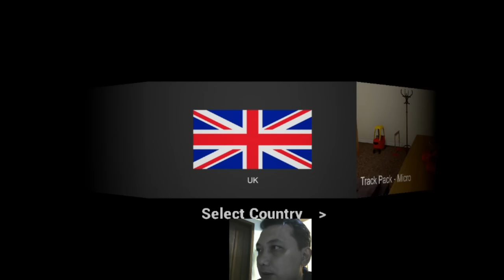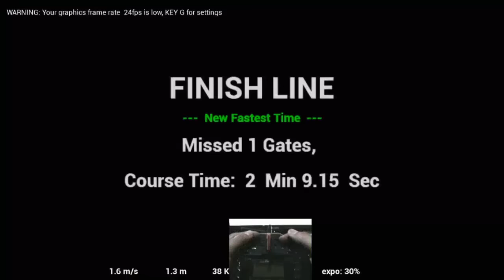FORMULA FPV LONDON - FPV EVENT PE - Belajar Terbang Drone Racing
Finish di lap Formula FPV London rasanya menyenangkan sekali. Rintangannya banyak, sementara harus menjaga ketinggian dan kecepatan. Satu rintangan yang paling menyebalkan adalah rintangan terakhir, sebelum finish. Kecil sekali ukuran rintangannya.

Gadget yang saya gunakan:
Kamera: Casio Exilim S047
Microphone: Internal
Tripod: Joby Pod
Webcam: Logitech C310
Transmitter: Walkera Devention (DEVO) 7E
PC: Rakitan sendiri

YouTube will be automatically promoted your channel on my video description credit.